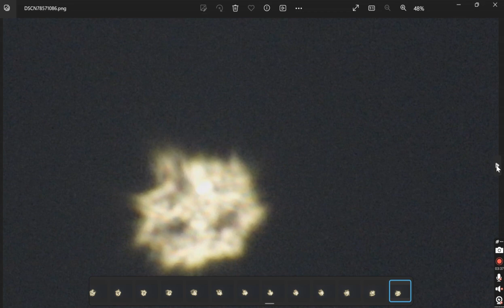Some frames from bright star in the morning hours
Little warning to viewers as this might open the door to evil